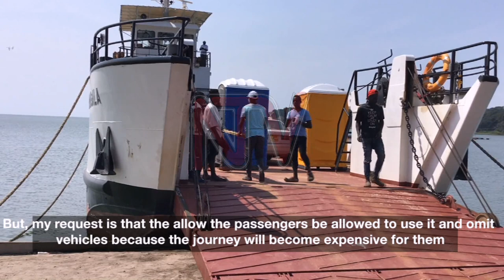Travelers left stranded in Kalangala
MV Kalangala the ship that services the crucial Entebbe- Kalangala link has suspended operations on the route for a month, so the ship can undergo repair.
This was announced by the ships' operators, Kalangala Infrastructure services.
Travelers on the route will have to rely on smaller boats, MV Vanessa and the Masaka ferry during this time.